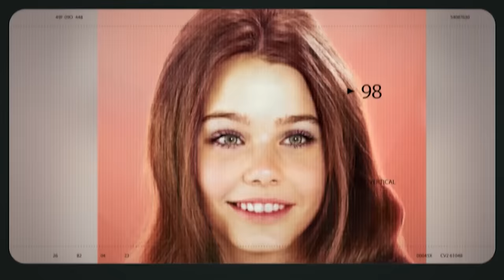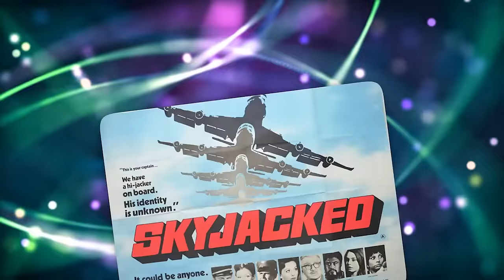The Life And Tragic End Of Susan Dey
The Life and Tragic Ending of Susan Dey. In the glittering world of Hollywood's golden era, where dreams were woven from starlight and fame was a double-edged sword, few stories resonate as strongly as that of Susan Dey. Her name conjures images of innocence and allure, but behind the facade of glamor lay an exceptionally difficult journey, one marked by triumph, heartbreak, and an untimely demise. What secrets lay hidden behind Susan Dey's captivating smile? And what darkness remains lurked beneath the surface of her seemingly charmed life? Join us as we unravel the mysteries of Susan Dey's life and tragic ending!